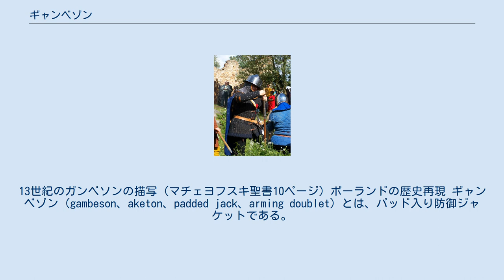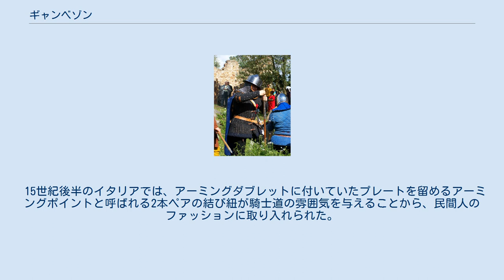ギャンベゾン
13世紀のガンベソンの描写 (マチェヨフスキ聖書10ページ) ポーランドの歴史再現 ギャンベゾン（gambeson、aketon、padded jack、arming doublet）とは、パッド入り防御ジャケットである。
プレートアーマーや鎧と共に着て擦れや衝撃を吸収したり、分けて着用したりする。
キルティングと呼ばれる縫製技術で製造される。
素材は、通常ウールなどで作られ、詰め物には布切れや馬の毛など様々である。
 14世紀の絵には、前面にボタンやレースが書かれている。
 アーミングダブレット（別名アクトン）は、特に15世紀〜16世紀のヨーロッパのプレートアーマーの鎧の下に着用され、プレートを取り付けるためのアーミングポイントが付属した。
15世紀の例では、プレートで覆われていない場所の保護用に、肘と脇の下にガセットが縫い付けられていた。
ドイツのゴシックアーマー用アーミングダブレットは、上部の太ももまで延びていた可能性があるイタリアのホワイトアーマーダブレットより短かった。
 15世紀後半のイタリアでは、アーミングダブレットに付いていたプレートを留めるアーミングポイントと呼ばれる2本ペアの結び紐が騎士道の雰囲気を与えることから、民間人のファッションに取り入れられた。
 キルティングレザーのオープンジャケットとズボンは、紀元前4世紀以前のスキタイ騎兵によって着用されていたことが、ギリシア人の金細工職人が製作したスキタイの金の装飾品に見られる。
ヨーロッパでのギャンベゾンの歴史は、少なくとも10世紀後半まで追跡することができるが、それ以前にも使用されていた可能性が考えられる。